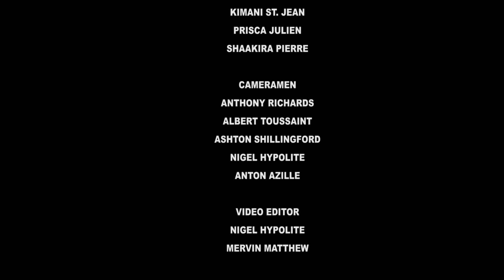GIS Dominica National Focus for August 16, 2018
National Focus for Thursday August 16, 2018 with Prisca Julien. Portsmouth Secondary School student tops CXC-/C-SEC Exams, new road coming for farmers in Carholm and C-ESEC results prove exceptional increase in subject passes.